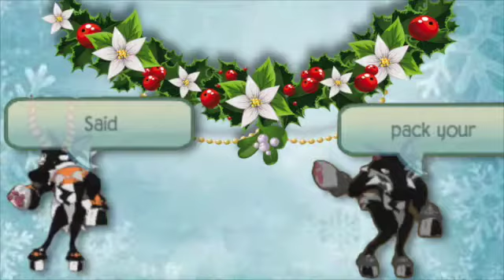AJMV- I'll Be Home *Christmas*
Hey guys! This is my Christmas AJMV!!! Also a part for KS! I hope you enjoy and please excuse my delay I was busy and couldn't upload this last night/yesterday!